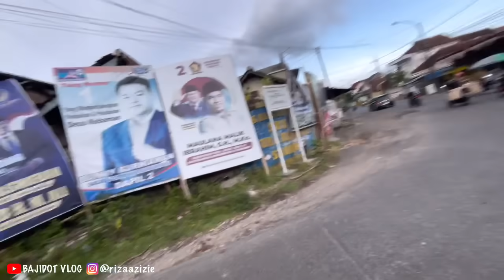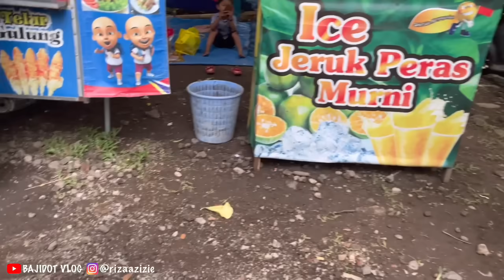Ke Djawatan bareng Keluarga Lampung‼️Mas Tony di Bonceng Kang ROjak Merinding‼️bajidot